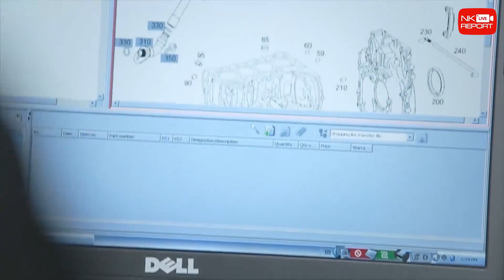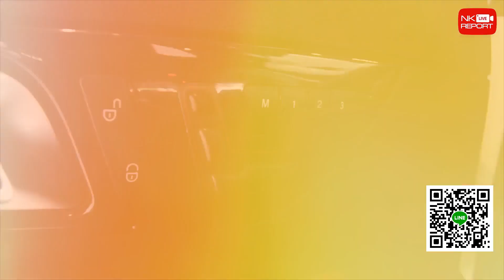รีวิวรถเบนซ์ | เพียง 1.99 ล้าน! SLK 200 AMG สีขาว-เบาะแดง รถสวยๆ ราคาโดนๆ รีบตัดสินใจเลยนะคะ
ให้รางวัลกับตัวคุณเอง! เพียง 1.99 ล้าน ❤️ คุณก็เป็นเจ้าของเบนซ์เปิดประทุน Benz SLK200 AMG สีขาว-เบาะแดง / Option แน่นๆ : ชุดแต่ง AMG, หลังคาแก้ว, เครื่องเสียง Harman Kardon, ล้อ AMG 18” สอบถามข้อมูลเพิ่มเติม ✅✅ Add Line

✅ Model: SLK200 AMG
✅ Option: ชุดแต่ง AMG, Command Online, หลังคาแก้ว, เครื่องเสียง Harman Kardon, Memory Package, Air Guide, Analog Clock, LED Intelligent Light System, แม็ก AMG 18 "